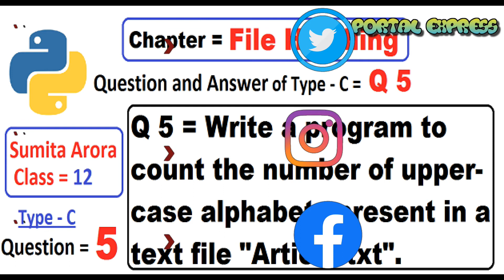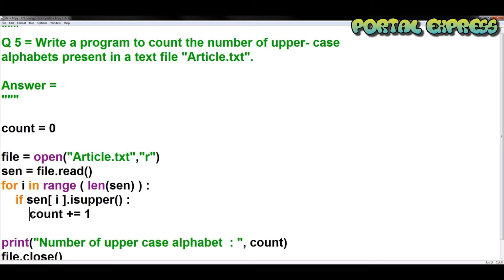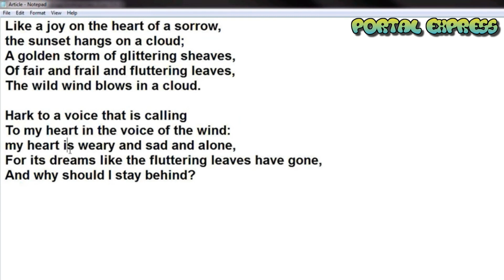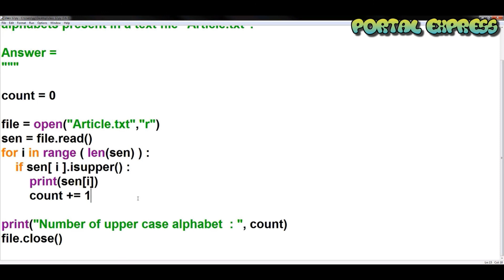Write a program to count the number of upper- case alphabets present in a text file "Article.txt".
File Handling || Q 5 || Type C || Sumita Arora || Class 12 || Computer science || IP || Solution

File Handling Playlist link ---

Answer :-

count = 0

file = open("Article.txt","r")
sen = file.read()
for i in range ( len(sen) ) :
    if sen[ i ].isupper() :
        count += 1

print("Number of upper case alphabet  : ", count)
file.close()

Article.txt Contains :-

A boy is playing there.
There is a playground.
An aeroplane is in the sky.
Alphabets & numbers are allowed in password.
This is Path Walla Website..

Output :-

Number of upper case alphabet  :  8

computer science class 12 python,
class 12 cs sumita arora solutions,
file handling class 12 python
file handling class 12 questions